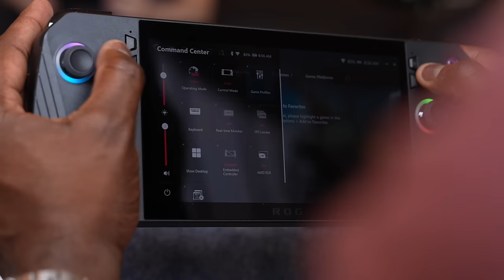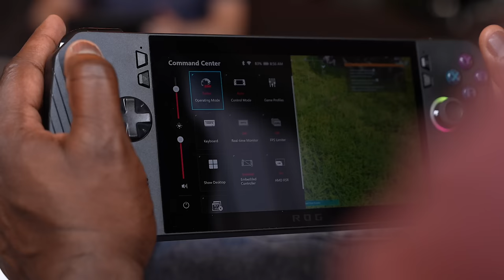ROG ALLY X is a BEAST!!!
The new Asus ROG ALLY X is a beast of a machine with some key upgrades , including a more ergonomic design. 24GB LPPDDR5 7500mhz Ram and 1TB of storage. you can get all that and more at just $799.